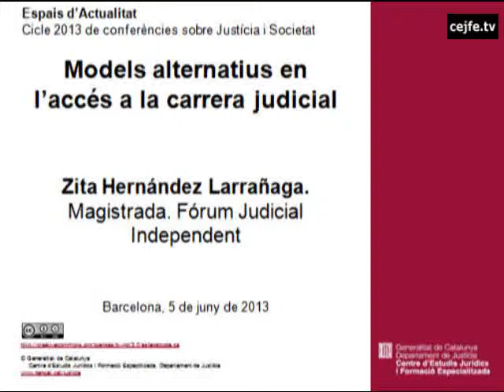Conferència "Models alternatius en l'accés a la carrera judicial". Zita Hernández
Models alternatius en l'accés a la carrera judicial. Conferència de Zita Hernández.
Cicle 2013 de conferències sobre justícia i societat